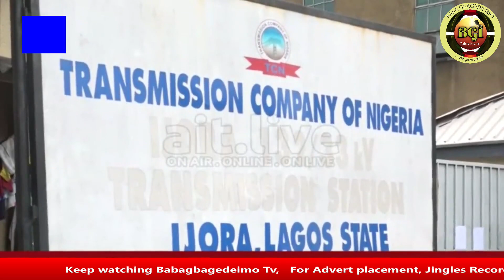T£RRØR!SM, BÅND!TRY: ANOTHER GOVERNOR BANS MOTORCYCLES, ORDERS SHOOT ON SIGHT